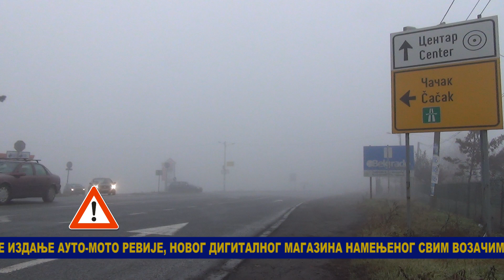09 10 2024 Stanje na putevima Jovica Mitić